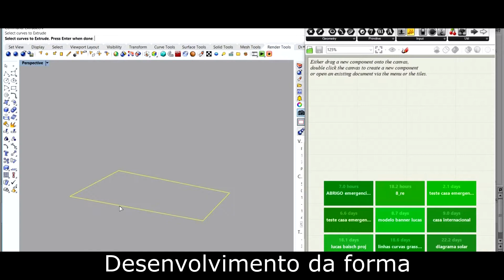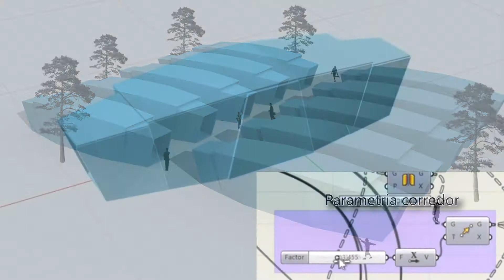abrigo emergencial parametrico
campus Party ba2 unifacs